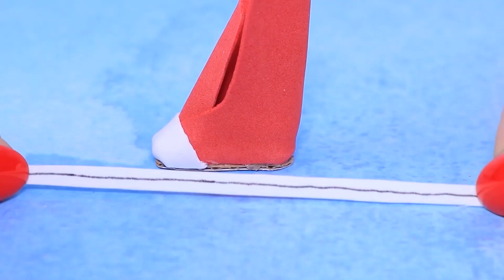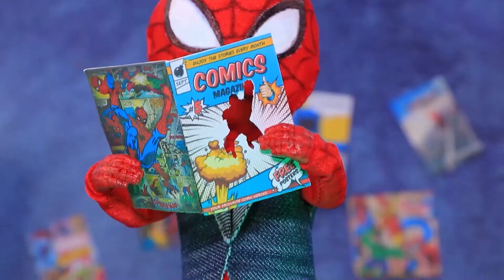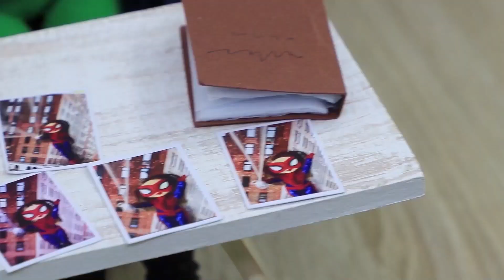Petualangan Keluarga Laba-laba / 30 Ide untuk LOL Surprise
Transformasi misterius Sonic menjadi Spider-Man. Tidak peduli dalam kedok apa dia, kejahatan akan mendapatkan balasannya!

Persediaan dan alat :
• pistol lem panas
• gunting
• kegunaan pisau
• kuas cat
• alat pemodelan
• kain atletik
• tisu basah
• lem Elmer
• pita satin
• kabel
• potongan bunga palsu
• kain untuk jas
• kertas busa tipis
• cat akrilik neon
• kayu kepik
• roda dari sebuah mainan mobil
• tutup dari sebuah kayu kotak
• sedotan plastik
• bunga buatan
• pin
• perasaan wol
• jarum dan benang
• wadah plastik
• busa dari spons
• beludru elastis
• POM pom pita
• pembersih pipa
• sterofoam
• stiker setengah manik-manik
• cat akrilik
• penggaris
• pinset
• kuas cat
• kain (kain jersey, katun, kain kempa, kain atletik emas)
• benang kasar
• pastel kering
• rantai aksesori
• potongan dekoratif
• tali emas
• setengah dari telur plastik
• kardus
• stiker dan rhinestones biasa
• bagian dari cabang willow
• benang bordir
• kawat dekoratif
• toples kaca
• halaman dari buku lama
• lembaran veneer
• karet busa
• velour
• tusuk sate kayu
• kain untuk ruching
• pita renda emas
• bingkai dekoratif
• isian sintetis
• setengah manik-manik dekoratif
• jumbai emas
• kertas busa berkilauan dan biasa
• kerang dari siput taman kecil
• tanah liat ringan
• lumut buatan
• tanah liat pemodelan
• bubuk emas untuk seni kuku
• kerikil
• cabang kering
• sepotong kain tua
• jerami
• botol sampo kosong
• pita elastis
• ikat pinggang emas kulit
• cangkir kertas
• cat akrilik metalik
• kaleng soda aluminium
• pensil dengan penghapus bulat
• tali emas
• kemeja yang terbuat dari kain atletik putih dan renda
• berlian imitasi berbentuk tetesan merah
• pita berlian imitasi
• bulu boa
• wig dari rambut sintetis biru
• bahan jersey lama
• potongan kayu
• setengah bola plastik dari paket
• ikat rambut
• tali merah
• Sedotan
• gambar tercetak dari ubin
• bola stryofoam
• papan
• tangga mainan
• alas tatakan gelas
• wadah telur
• tusuk sate kayu
• kain satin merah
• bulu buatan
• mahkota dekoratif dan liontin berbentuk busur
• wallpaper cetak dengan cetakan batu
• gelendong dari benang
• tutup plastik
• kain bordir
• membelitkan